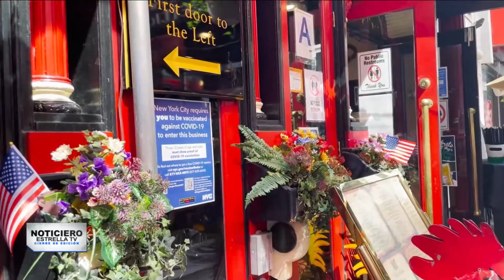Nueva York se despide de pasaporte de vacunación | Cierre de Edición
Nueva York elimina el pasaporte de vacunación y da un paso hacia adelante para volver a la normalidad.